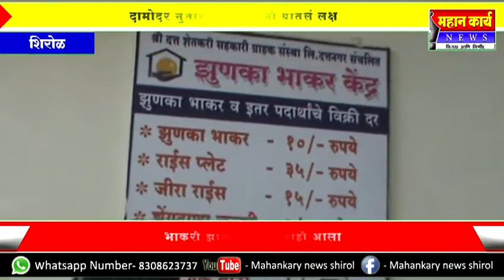दत्त भांडारच्या झुणका भाकर केंद्राचं परिवर्तन भाकरीचा आकार वाढला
दत्त भांडारच्या झुणका भाकर केंद्राचं परिवर्तन भाकरीचा आकार वाढला खवय्यांच्यात समाधान